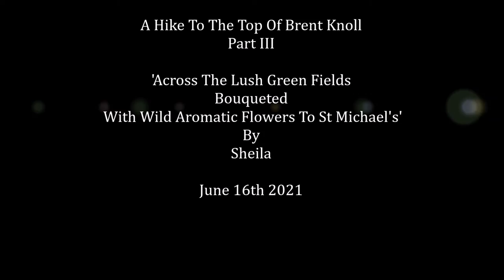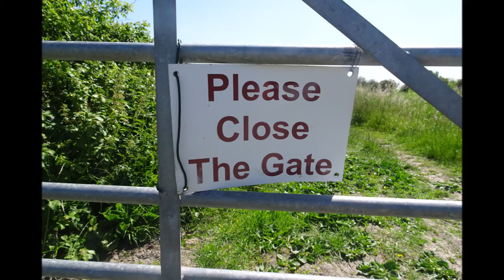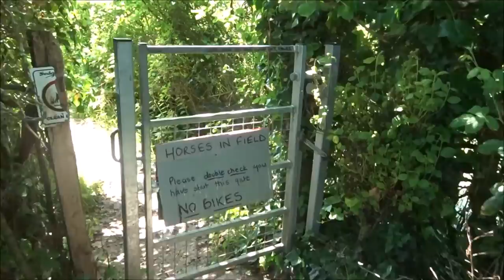A Hike To The Top of Brent Knoll, Part III,'A Cross Lush Green Fields & Wild Flowers' To St Michael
The walk progresses across gorgeous fields on route to St Michael's church...the weather is as it should be in the month of June sunny , warm and with blue skies and white puffy clouds but we have experienced quite a lot of dull grey skies and fierce winds over the past months--loads of greyness---all those volcanoes erupting and climate changes possibly influencing our weather---it was along Winter and we really need some sunshine---once the longest day has passed the days are shorter and hence the house bricks slowly cool---so come on Mr Sun warm our bones please--we need the Vitamin D---. In the next video I arrive at St Michael's church for a rest and then prepare for the steady ascent of the Knoll